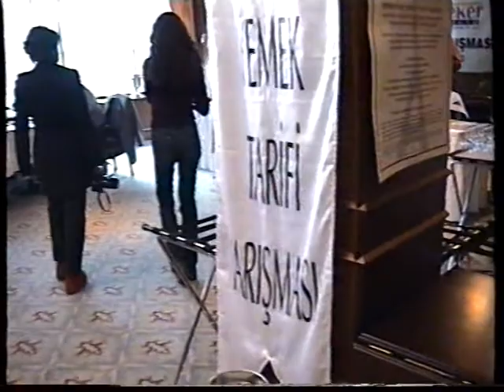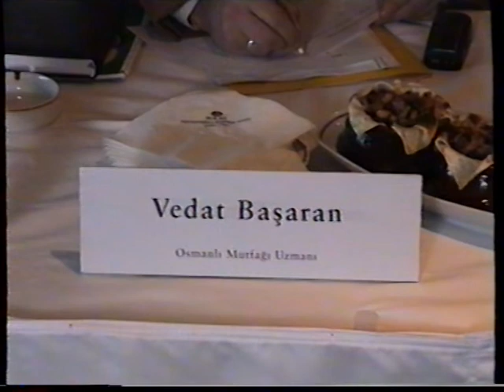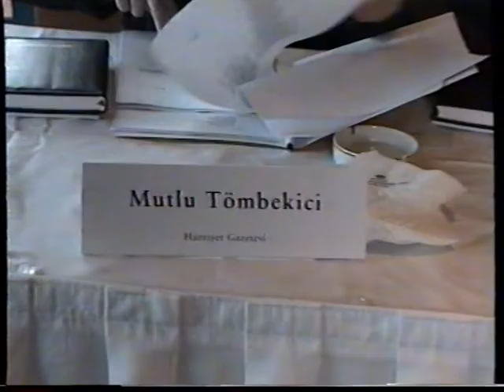ESKİ HATIRALAR *** İSTANBUL***YEŞİLYURT *** ŞEKER PİLİÇ YEMEK YARIŞMASI *** Kesit 4 *** 22 OCAK 2000